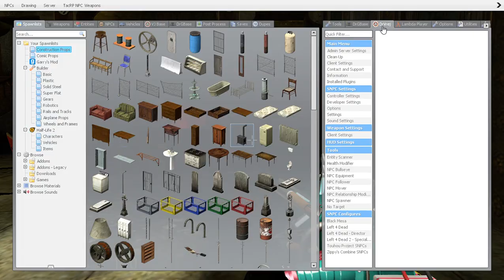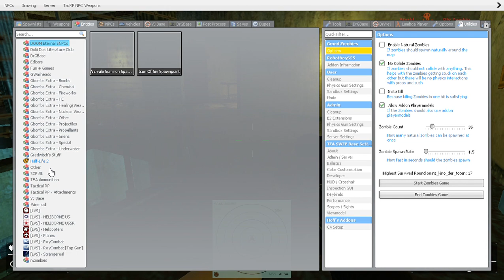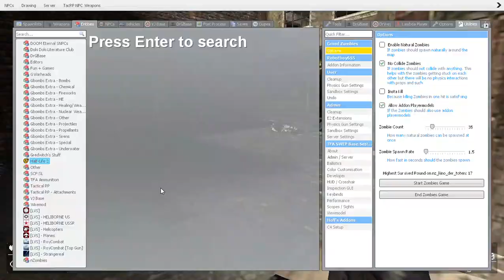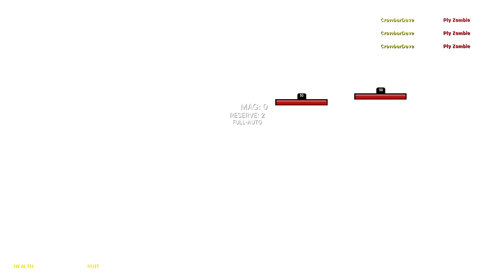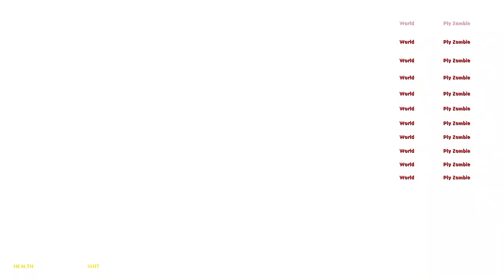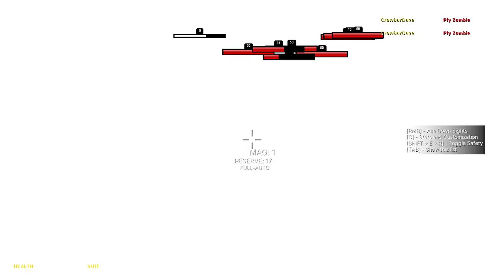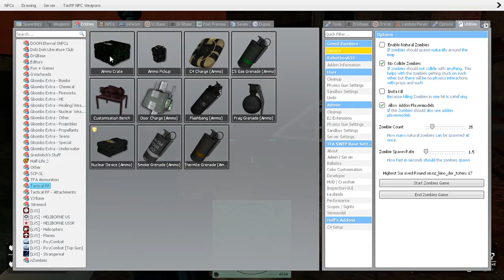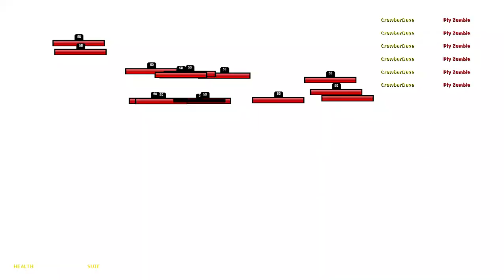Garry's Mod | PlayerModel Zombies on Kino der Toten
whoa thats a new record!